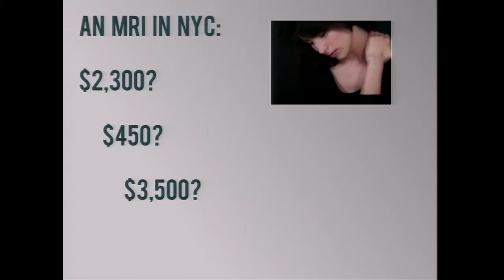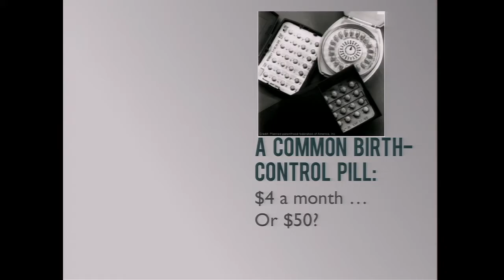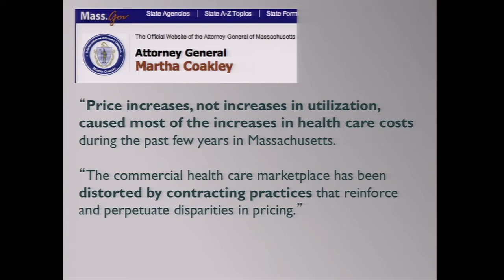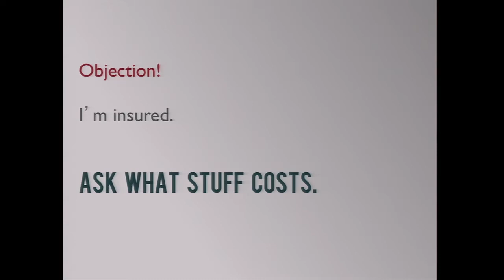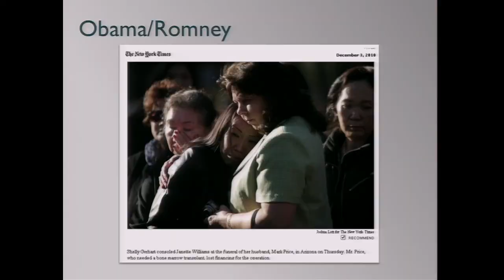Jeanne Pinder: "It's About the Money"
Jeanne is a seasoned journalist who worked for the New York Times for 23 years before founding ClearHealthCosts, which helps the average medical consumer compare prices.